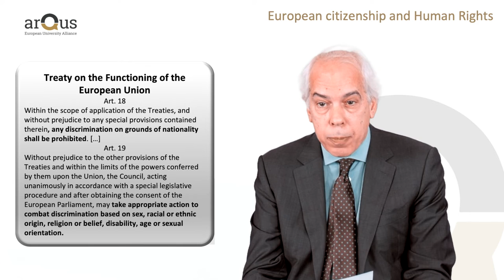European citizenship and Human Rights. Video Lecture by Marco Mascia | iMooX.at